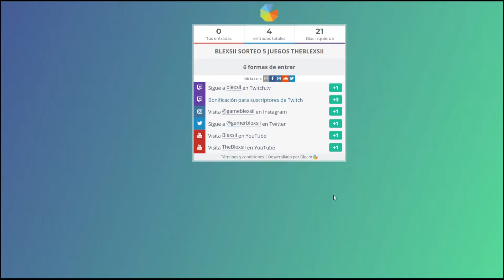FORTNITE SE HA PORTADO BIEN CONMIGO Y AÚN ASÍ PIERDO!!!!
◕‿◕ Toda la información del canal, sorteos y demás...lo tenéis en mi web

✅ 🔔Consigue aquí tu servidor en nitrado!!